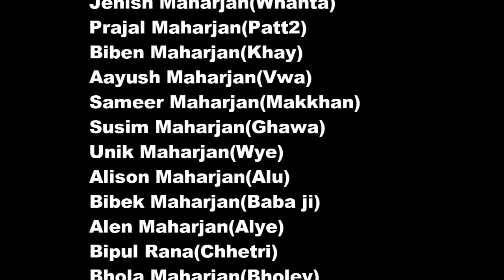BHIMSEN JATRA |SUNAKOTHI | WORLD TALLEST STATUE OF BHIMSEN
This special clip represent about Bhimsen_Jatra celebrated in Sunakothi. The world tallest statue of bhimen is located here.To get more information about newari culture stay tune with our channel